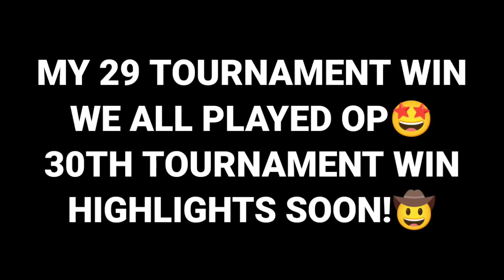I WON 4V4 EU WITH DEVII, REJII & GOCKO😎 | WINNING 29 TOURNAMENT🥇| Stumble Guys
Official Channel Of GodX!

THUMBNAIL:-
PicsArt + Ps CC

Song:- Rarin GTA
owner- Rarin

RECORDER- XRecorder

INTRO- RaiDen Playz

CLAN - XT